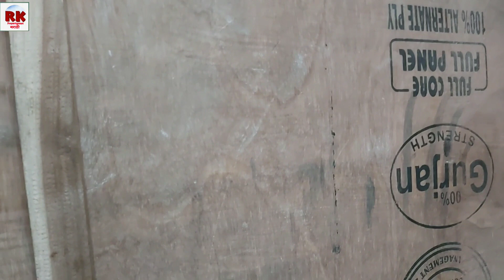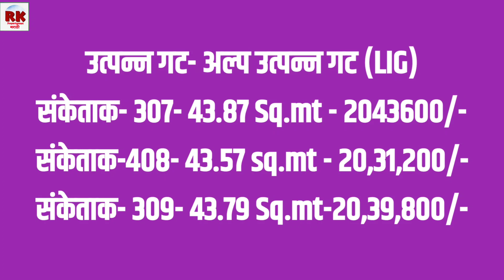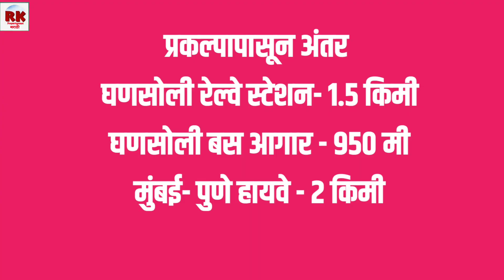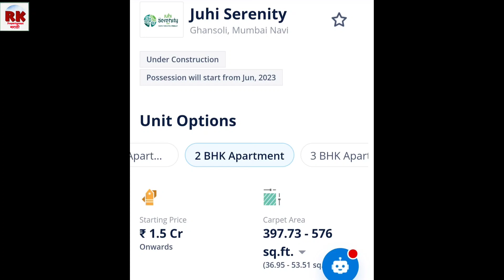Mhada Lottery Ghansoli Juhi Serenity 307,308,309 Sample flats. म्हाडा घणसोली जुही सेरेनीटी सॅम्पल.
Mhada Lottery Ghansoli Juhi Serenity 307,308,309 Sampke flats. म्हाडा घणसोली जुही सेरेनीटी.

आमचे इतर विडियो नक्की पहा

Mhada 284- KIPL Morya Thane Sample flat. म्हाडा लाॅटरी KIPL मौर्या ठाणे सॅम्पल फ्लॅट  संपूर्ण माहिती.

Mhada How many applications can fill by one applicant. म्हाडात एक व्यक्ती किती ठिकाणी अर्ज करू शकते?

Mhada Lottery Mira Road 1BHK & 2BHK Sample flats. म्हाडा लाॅटरी मीरा रोड सं क्र. 321 आणि 323 सॅम्पल.

म्हाडाचे ठाण्यात 2BHK घर फक्त 20 लाखांत. 291- पारसिकनगर ठाणे. Mhada 2 Bhk flat in Thane only in 20L.

Mhada Thane Parsik Nagar Wadhawa Gruop Site Visit. म्हाडा पारसिकनगर वाधवा ग्रुप संके 290 साईट विजीट.

म्हाडाचे नवी मुंबईत 2BHK घर फक्त 20.30 लाखांत. Mhada 2BHK Flat only for 20.30 L In Navi Mumbai.

म्हाडा कोंकण लाॅटरी 2021 सविस्तर माहिती भाग -1 Mhada Konkan Lottery 2021. Detail Information Part 1.

Mhada Kalyan Khoni project  lottery will announce soon. म्हाडा खोणी कल्याण येथील प्रकल्पाची माहिती.

Thane Mhada Lottery Soon in Vartaknagar Thane through Konkan board.